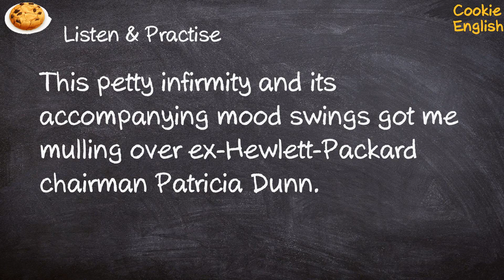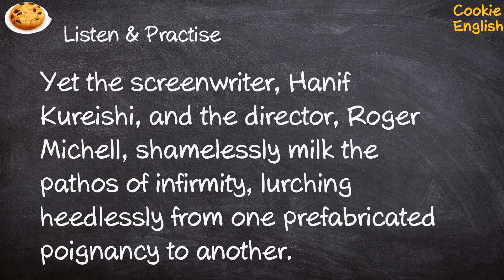Infirmity Pronunciation, Paraphrase, Listen & Practice